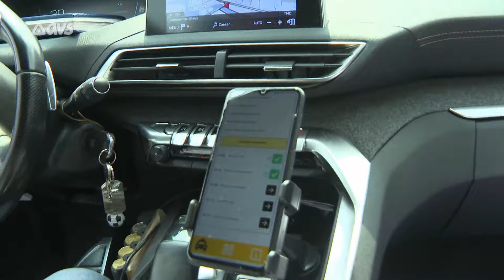Gentse taxisector wil enkele vragen opgelost zien